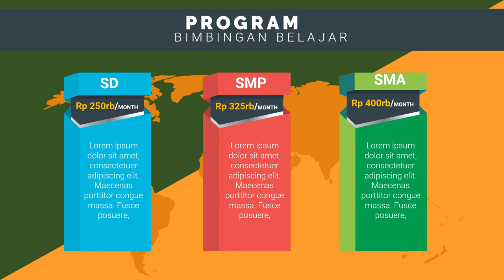Promosi Bimbel les privat anak usia dini, les privat bahasa inggris anak, les privat cpns terdekat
Jasa Edit Video Promosi / Promosi Bimbel les privat anak usia dini, les privat bahasa inggris anak, les privat cpns terdekat atau

Daftar Isi
00:00 - Cara Edit Video Iklan bimbingan belajar bahasa inggris, bimbingan belajar cpns
00:10 - Contoh Iklan Promosi bimbingan belajar calistung, bimbingan belajar cendekia,
00:30 - Contoh Video Promosi Video promosi produk alat musik, Video promosi produk elektronik
00:40 - Contoh Konten Branding bimbingan belajar les pelajaran,
00:50 - Cara Promosi Video promosi lembaga bimbingan belajar,